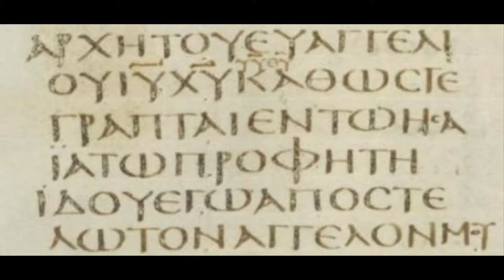How to Count Textual Variants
The first part of this CPH Blog article will cover the gist of what is most often discussed in New Testament textual criticism today. Thereafter, we will discuss what should be the primary focus of NTTC ... Continue Reading →